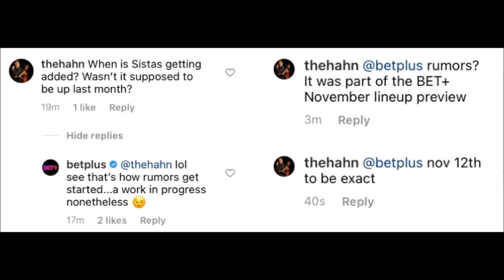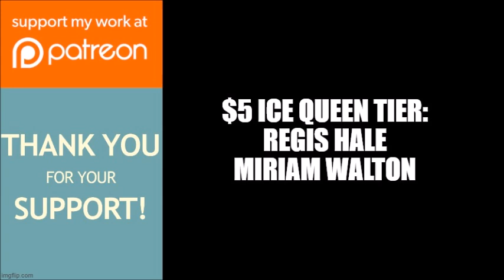BET+ Tried To Clown Me On Instagram